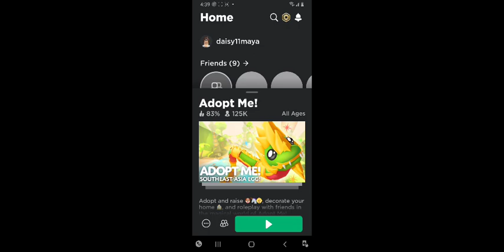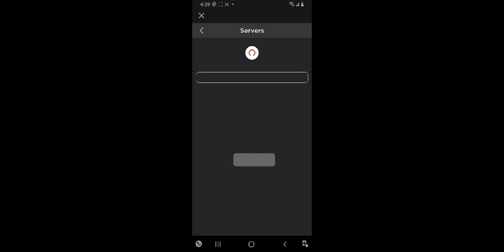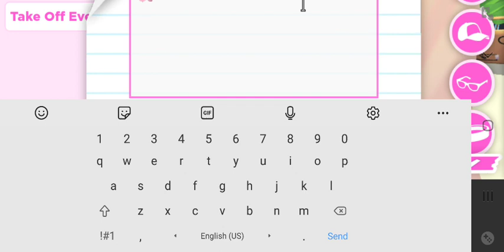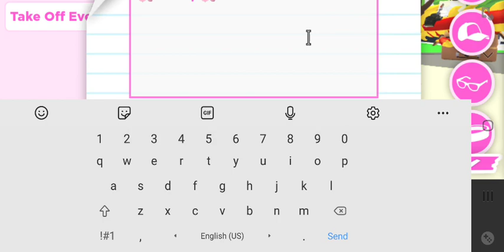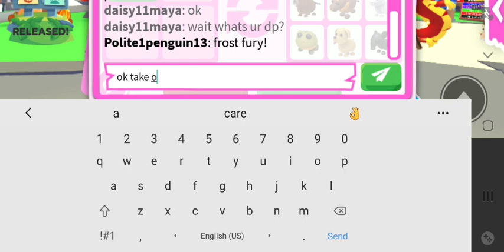playing adopt me and watch to the end to get ur dream pet!